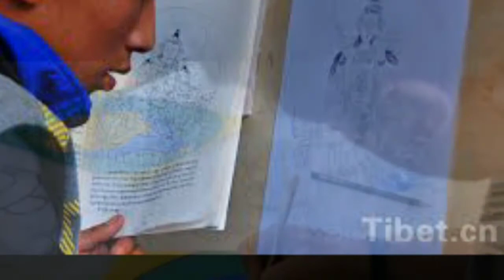थाङकाको अर्थ के हो? / किन चाहिन्छ थाङका / कहिले देखि सुरुवात भयो / थाङकाको प्रचलन / bishal lama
थाङका के हो? थाङकाको अर्थ के हो? किन किन्छन् थाङका ?  कहिले देखि सुरुवात भयो थाङकाको प्रचलन ??? थाङकाले हामीलाई के फाइदा हुन्छ ??

Helle We warmly welcome all friends to our channel
 Our aim is to wish that all beings in the world achieve happiness, peace and prosperity
 I have been continuously posting videos about Buddhism here with the aim that the knowledge and education of Lord Buddha can reach everyone and they can feel peace.

In this channel of ours, priority will be given to Buddhist education and all kinds of information related to Buddhism will be included in country videos. You will be the first to see new videos thanks.
 Bhavatu Sarvamangalam...

 Any mistake can be corrected by the scholars.  I apologize for any mistakes.

हाम्रो उद्देश्य विश्वको सबै प्राणीहरुले सुख शान्ति समृद्वी  प्राप्त होस् भन्ने कामना का साथ
भगवान बुद्वको ज्ञान शिक्षा सबैमा पुगोस र शान्तिको अनुभूति गर्न सकोस् भन्ने उद्देश्यले निरन्तर बौद्व धर्म सम्बन्धि भिडियोहरू याहाँहरु माझ राख्दै आईरहेको छु।

हाम्रो यस च्यानलमा विशेषगरी बौद्व शिक्षालाई प्राथमिकता दिने छ र बौद्व धर्म संबंधित सबै प्रकारको जानकारी मुलुक  विडियोहरु समावेश गरिनेछ यस्तै विडियोहरु हेर्नका लागि हाम्रो च्यानल  like,subscribe, share, comment गर्न नभुल्नु होला साथै छेउमा रहेको bell लाई पनि दबाउनु होला जति पनि हामीले upload गरिएको नयाँ नयाँ विडियोहरु सबै भन्दा पहिले तपाईंले हेर्नु पाउने छ धन्यवाद।
भवतु सर्वमङलम।।।

कुनै भुलचुक भएकोमा विद्वनवर्ग द्वारा सच्याउन सकिनेछ। गल्ती भएमा क्षमा याचना गर्दछु।

Don't share it.

thunail make :
pixellab

Bishal Lama